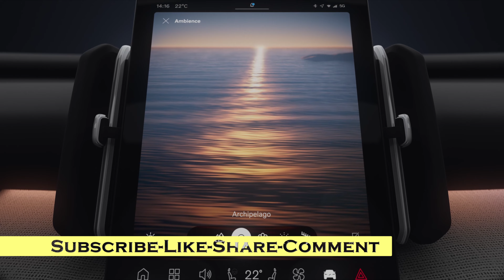Volvo EX30 - Compact Luxury Electric SUV | Modern, Robust, Tech Loaded SUV | Motor Continent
The EX30 embodies all of our design values in a smaller format. A long wheelbase, large wheels and equal overhangs bring balance and refinement to the exterior. It’s distinctly electric, with a confident face, closed shield and a digital rendition of the Thor’s Hammer headlights. Five vibrant exterior colours, from stylish Cloud Blue to bright and expressive Moss Yellow – the latter inspired by lichen growing on rocks along the Swedish west coast – give it character and personality.

Offering the EX30 with three powertrain options and two different battery types, which also allows us to offer an attractive entry price point for the EX30.

If you spend most of your time in the city or tend to travel shorter distances between charges, we’re offering a single-motor option with an LFP battery. The LFP standard-range battery, which uses lithium iron phosphate chemistry, is more cost-effective and less resource-intensive to produce, meaning it is the best option if you don’t need maximum range.

If you prefer to maximise range, the Single Motor Extended Range variant with an NMC extended-range battery is your EX30 of choice. The NMC battery features lithium, nickel, manganese and cobalt, and produces its energy more efficiently than the LFP variant. This single-motor, extended range option gives you a range of up to 480km between charges.

Finally, if performance is your priority, pick the Twin Motor Performance variant in which we pair the NMC battery with an additional second e-motor. This all-wheel drive variant of the EX30 provides 315kW (428hp) and takes you from 0-100 km/h in 3.6 seconds – it’s officially our fastest-accelerating car ever!

Another thing the EX30 does fast is charging. The extended-range Twin Motor variant has a charging capacity of up to 153kW, while the standard-range car has a capacity of 134kW. That means you can charge your battery from 10 to 80 per cent in a little over 25 minutes. Through the car’s centre display and app, you can set the amperage, maximum charging level and when you want to start charging.

To support the best possible driving experience, we’ve tuned the chassis of the EX30 to make the most of the car’s compact dimensions. Its low centre of gravity, as well as its relatively low and evenly distributed weight are complemented by ease of driving and nimbleness in the city and beyond.

Together with a contextual single-screen UX, with Google built-in and running the latest version of our infotainment system, these features all reflect the hallmarks of true Volvo design.

Speaking of cutting-edge tech: the Volvo EX30 is our first car to include a new generation of our popular Park Pilot Assist feature. It can handle all types of parking spaces, including parallel, curved, perpendicular and diagonal fishbone-style, making parking in tight spaces a breeze.

The new Park Pilot Assist will identify any available parking spots around you. Then, once you’ve tapped the one you want in the new 3D user interface, the feature will operate the throttle and brake as well as the steering. While you supervise the parking process, the screen shows the distance to objects such as cars, walls and bollards in metric or imperial figures.

Whether you prefer the warm sunlight falling through the leaves of a Scandinavian forest, a sunset on the Swedish west coast, the world famous northern lights, the golden summer skies of Swedish midsummer or the bright mood of an urban sunset, your EX30 will be filled with the colours of your choice. For extra immersion, you can pair each lighting theme with an ambient soundscape.

When you take your EX30 Cross Country off the beaten path, it will be recognisable by its skidplates on the front, rear and side, special black panels on the front bumper and bootlid, and stylish Cross Country branding – the small, hood-mounted Swedish flag is the cherry on top.